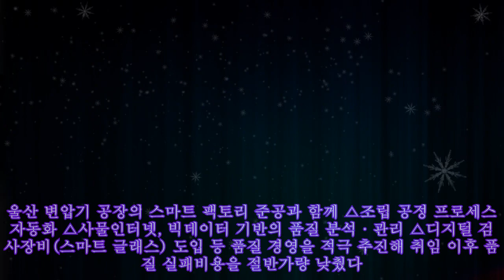조석 현대일렉트릭 사장, 글로벌품질경영인 대상 수상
조석 현대일렉트릭 사장, 글로벌품질경영인 대상 수상 ||Carhartt Men's Knit Cuffed Beanie . [서울파이낸스 주진희 기자] 조석 현대일렉트릭 대표이사 사장이 품질경영 선진화에 앞장 선 공로를 인정받아 글로벌품질경영인 대상을 받았다. 현대중공업그룹은 조석 사장이 경북 포항시 포항공과대학교에서 개최된 '2022년 한국품질경영학회 추계 학술대회 품질상 시상식'에서 글로벌품질경영인 대상을 수상했다고 21일 밝혔다. 한국품질경영학회는 국가 산업발전과 품질 경쟁력 제고에 기여하고, 기업의 사회적 책임을 성실히 이행한 경영인에게 이 상을 수여하고 있다. 지난 2020년 현대중공업그룹 최초의 외부 출신 대표로 영입된 조 사장은 30여 년간 공직에 몸 담으며 에너지, 산업정책, 통상 분야를 두루 거친 경제 전문가다. 현대일렉트릭은 조 사장 취임 1년 만에 흑자 전환에 성공했으며, 이후로도 견조한 실적을 유지하며 종합 에너지솔루션 기업으로서 재도약의 발판을 마련했다는 평가를 받고 있다. 조 사장은 '품질이 곧 경쟁력'이라는 경영방침 아래 디지털 중심의 전사 품질관리체계 정착을 위해 노력해왔다. 울산 변압기 공장의 스마트 팩토리 준공과 함께 △조립 공정 프로세스 자동화 △사물인터넷, 빅데이터 기반의 품질 분석·관리 △디지털 검사장비(스마트 글래스) 도입 등 품질 경영을 적극 추진해 취임 이후 품질 실패비용을 절반가량 낮췄다. 조 사장은 "기본에 충실한 품질 방침과 품질 관리 시스템 고도화의 중요성을 늘 강조하고 있다"며 "앞으로도 지속적인 품질혁신 활동을 통해 현대일렉트릭이 사회에 보탬이 되는 기업이 될 수 있도록 최선을 다하겠다"고 말했다.